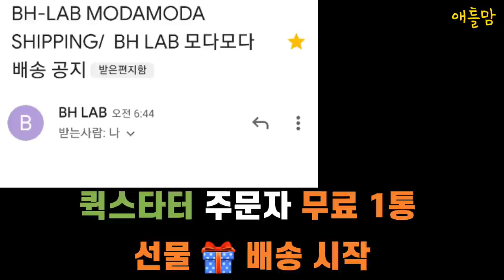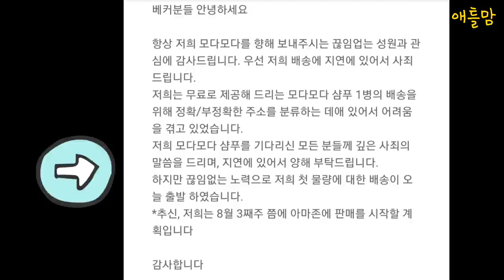모다 모다 샴푸 사용후기 50대, 간편하게 새치 흰머리 해결 방법, 샴푸 1통 무료 선물 소식, 아마죤 구매, MODA MODA SHAMPOO, 애틀랜타 최고 미용실 조셉 원장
*모다모다 샴푸 사용 후기입니다.
50대 중반 남자 사용 후기 궁금하셨죠.
새치 머리 남편의  완전히 달라진 머리 색상 확인하시고,
모다모다 궁금증 댓글로 설명해드립니다.

*애틀랜타 대표 미용실
d`Artiste 죠셉 원장
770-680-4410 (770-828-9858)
9700 Medlock Bridge Rd. #162,

*저는 직원이거나 회사와 관련이 없습니다.
모든 자료는 모다 모다 회사 유튜브, 해외 인터넷에 나온 자료를 바탕으로 만들었습니다.

*다른 유튜버들이 리뷰한 5분 염색약과 혼동하지 마세요. 모다모다 샴푸는 염색약이 아닙니다.